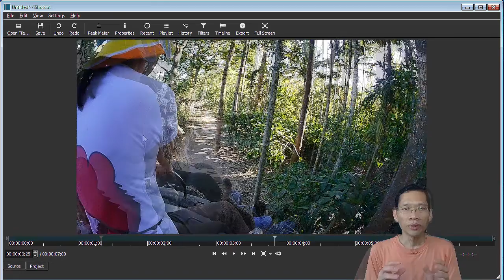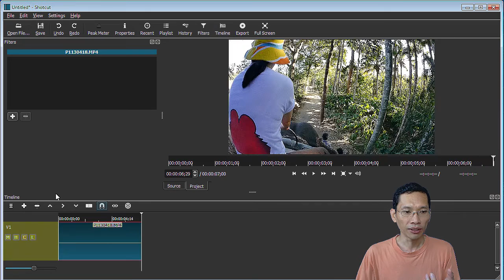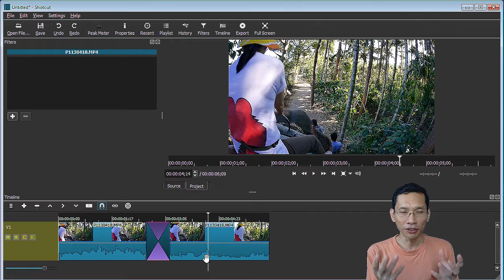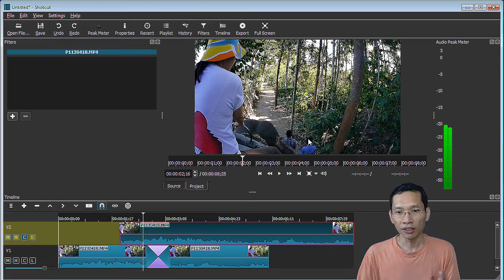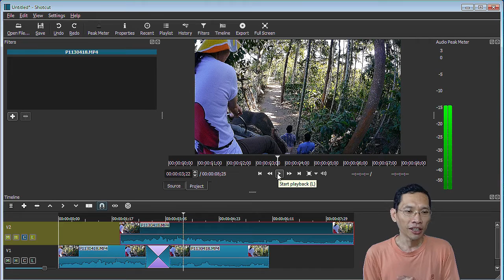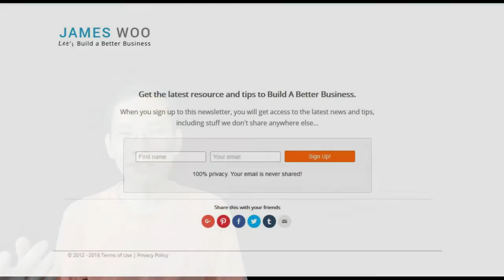Shotcut Review - Review of Shotcut Video Editor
Shotcut Review - a review of ShotCut video editor, including some pros and cons. Shotcut is totally free, without any limitations or watermarks, with multi track editing capabilities.

Get the Shotcut Filters And Keyboard shortcut cheatsheet (pdf).

Get complete Official Shotcut Training (covers everything from the basics to advanced topics)